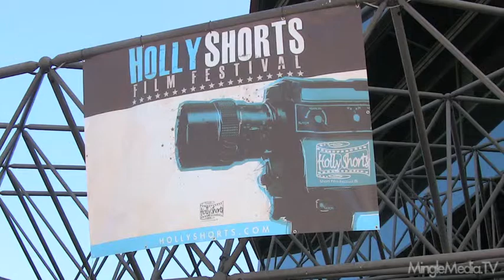Jennifer Siebel Newsom at 6th Annual Hollyshorts Short Film Festival Red Carpet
The sixth installment of the HollyShorts Film Festival kicked off on Thursday August 5 at the DGA theatre in Hollywood with a star studded opening night celebration. HollyShorts opening night tickets are available now and Brown Paper Tickets. For more video coverage of this event please visit the Red Carpet Report on Mingle Media TV.